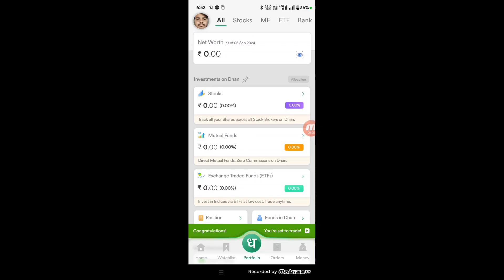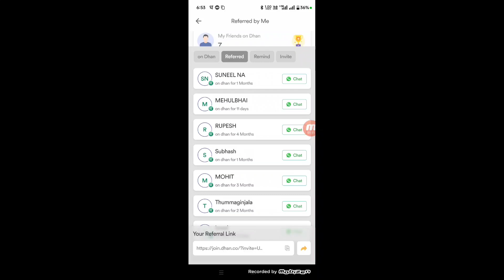best trading app ! best trading app inindia ! trading for beginners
best trading app ! best trading app in india ! trading for beginners

20 rs investment trading app
20 rupees se trading kaise kare
20 rupees trading app

trading tricks
rubik trade
make money from trbestarn money from trading

trading app
best trading pla
trading app for beginners
best trading app for indian stock market
top trading app
top 5 share market app
best stock market app for students
best stock market app india
top 5 trading apps in india 2024
top 5 trading app for beginners
best trading app in india
best trading app in india with low investment
 best  app
trading best app in india
best app for stock market
indian trading app
best app for sip investment
best stock market app for beginners
stock market app konsa acha hai
stock market app kaise use kare